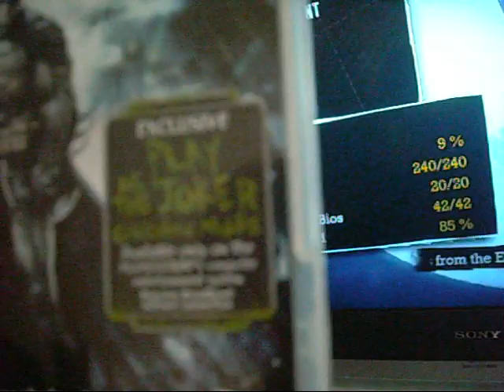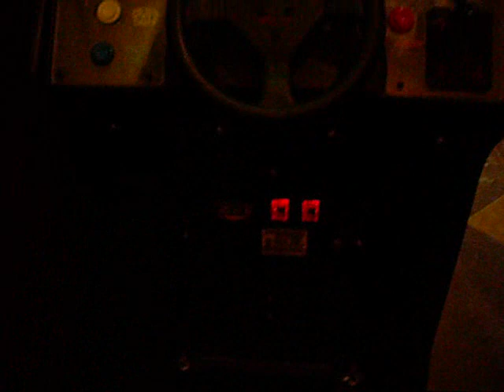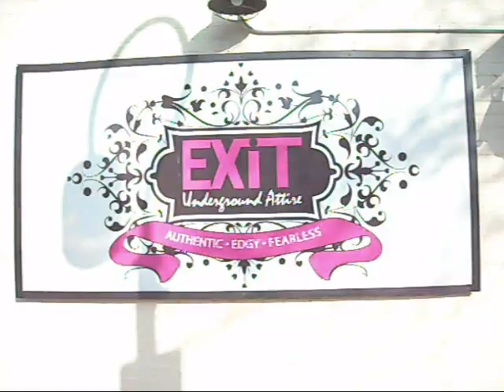Vlog #1 - Chicago, Snow, Chelsea Handler, Airports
I fly up to Chicago
Play in the snow
Meet celebrities
Play video games
and fly back home